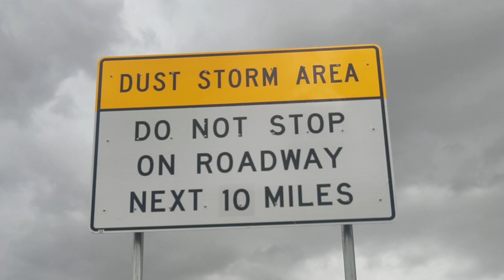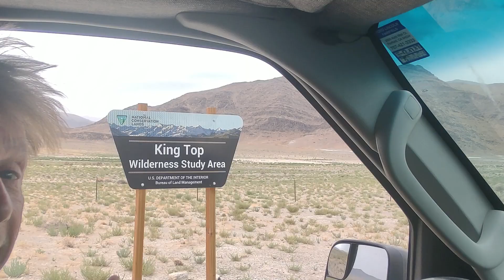Desert Dust Storms and an Amazing Desert Creature! S3E35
In this episode we leave beautiful Colorado and head across the United States toward California.  We camp at some very remote camp sites, we explore a wild open playa and get caught in a dust storm near Area 51!  We also find a Horned Toad, and amazing creature!  Come with us on this journey across the USA!